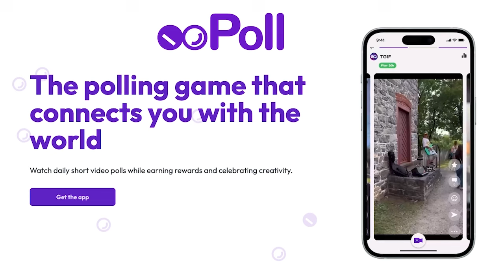Rappahannock River, Virginia Bass Fishing Report with local legend Chun Rhee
On this episode of Fishing the DMV, I'm joined by Chun Rhee who won his second regular season NVKBA event of the year this time on the scenic Rappahannock River. We delve into all things Chatterbaits and how to make you more successful on Rappahannock River.